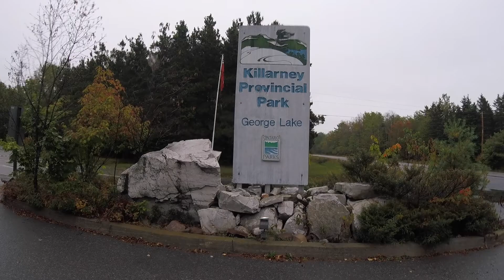Killarney Portage Trip with Friends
Song "NOVEMBER / THE TIN SHOP VERSION" by Wilderness of Manitoba